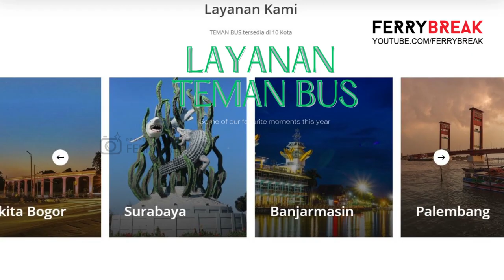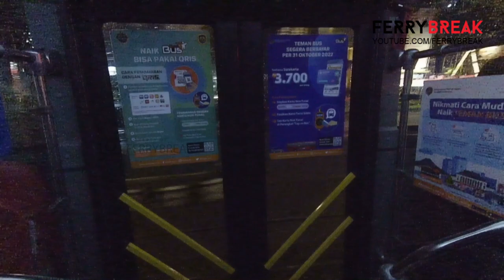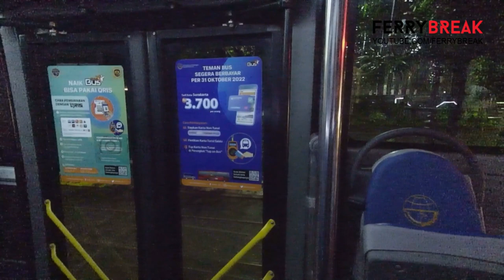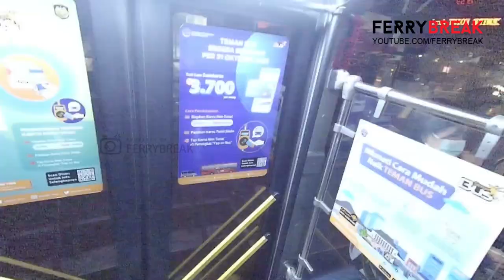[FULL REVIEW] Cara Naik BST - Batik Solo Trans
Halo! Kalian sudah pernah belum naik Batik Solo Trans? Atau ada yang belum tau Batik Solo Trans itu apa.Batik Solo Trans atau biasa di sebut BST adalah fasilitas angkutan umum yang disediakan oleh pemerintah kota surakarta yang diharapkan dapat mengurangi dan mencegah kemacetan di Kota Solo.

Kalian tahu nggak sih guys kalo fasilitas angkutan umum ini sebelumnya Gratis loh, nah per januari 2023 sudah mulai berbayar.
Lantas bagaimana cara menggunakan fasilitas ini dan berapa tarif perjalanan-nya?

Yuk, simak video berikut ini untuk lebih lengkapnya!!

Alat Rekam : Action Cam Yi lite (udah ga ada yang jual)
Rekomendasi ActionCam Murah kualitas oke :

Track :Rest Easy - Vans in Japan